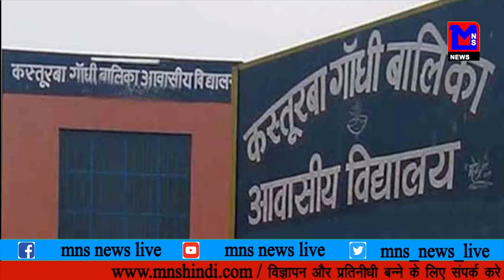हॉस्टल से भागी लड़किया ने वार्डन पर लगाए संगीन आरोप , जांच में जुटी पुलिस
गर्ल्स हॉस्टल से भागी लड़किया ने वार्डन पर लगाए संगीन आरोप , जांच में जुटी पुलिस